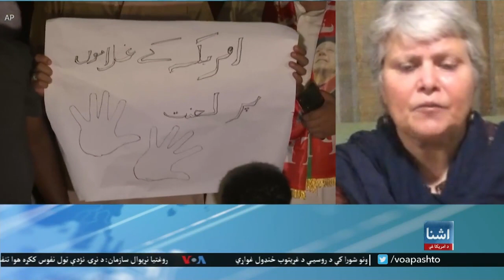له بشرا ګوهر سره مرکه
د پاکستان د ملي اسمبلۍ له ړنګیدو وروسته، اوس ټوله توجه دې ته اوښتي ده چې ستره محکمه به څه پریکړه وکړي. پدې  اړه د پآکستان د ملي‌اسامبلې له پخوانی غړی بشرا ګوهر سره مرکه دلته کتلی شئ.